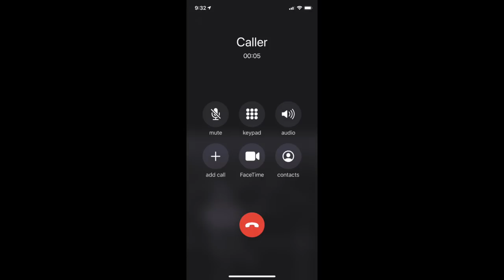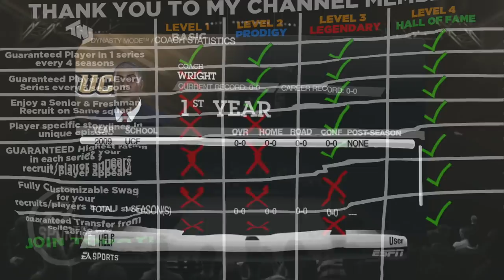Building UCF into a Basketball Dynasty! | Ep 1 UCF Dynasty | NCAA Basketball 10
Welcome everybody to a new journey on the channel and NCAA Basketball 10 returns after LBSU has captured 3 straight national championships in the TNJ world and now UCF who has been struggling has came calling to 1st year head coach Coach Wright.  We follow his story and his struggles as we ride the ups and downs in the new journey down at Disney in Orlando, Florida and the UCF Campus.  Storylines will be rich, the drama will be on and off the court.

AT2020 Mic